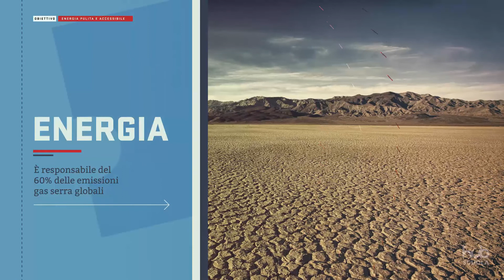Energia pulita e accessibile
FabLab, il nuovo corso di Tecnologia per la scuola secondaria di primo grado edito da Fabbri Editori, riserva molta attenzione al tema della sostenibilità, in relazione all’agenda ONU 2030 dei 17 Obiettivi per lo sviluppo sostenibile (Sustainable Development Goals), il grande piano condiviso dai governi dei 193 Paesi aderenti all’ONU  degli obiettivi da raggiungere entro il 2030. Questo è “Energia pulita e accessibile”, uno dei video che arricchiscono le schede di sostenibilità ambientale nel volume.